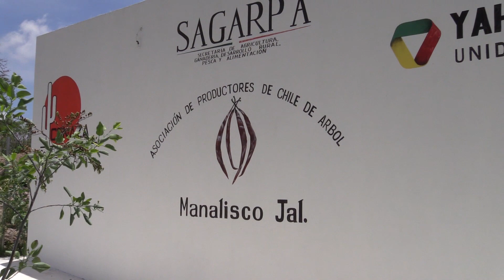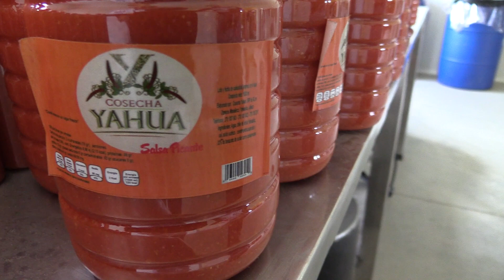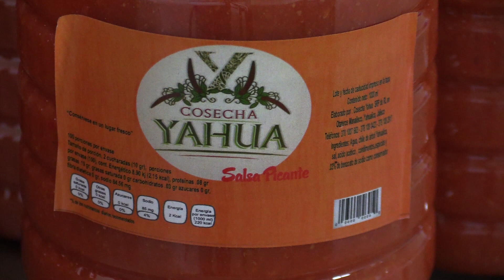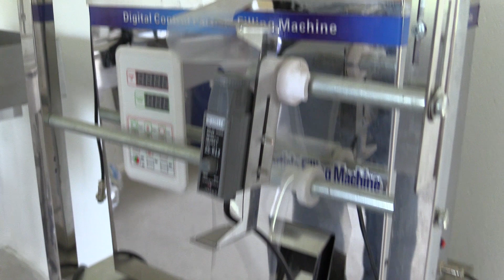3 MANALISCO, JALISCO HD MEXAMORES